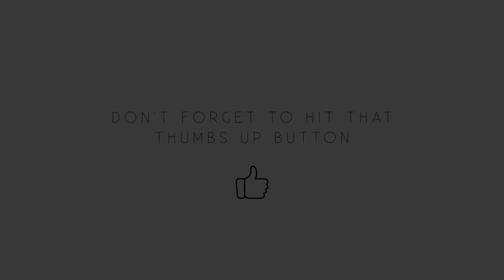Woodturning - Just Beautiful Wood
Welcome to this weeks woodturning video:

Woodturning - Just Wood

In this woodworking video I use a woodturning lathe to turn spalted beech blank into a decorative vase.

My Woodworking and wood turning videos will be published on this channel every Friday at midday GMT.

If you find my Woodturning videos entertaining don’t forget to share them with your likeminded friends.

For all things resin related make sure to check out
House Of Resin :